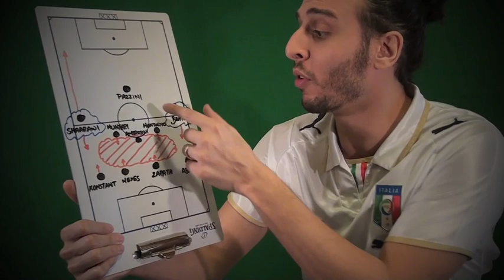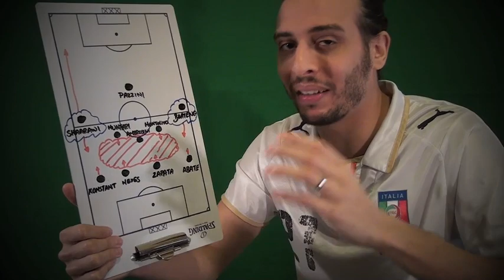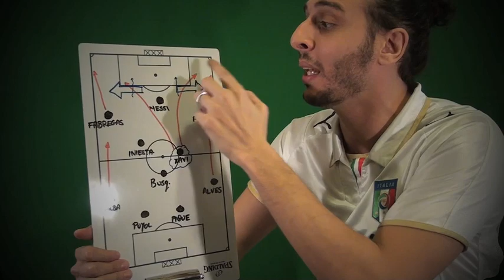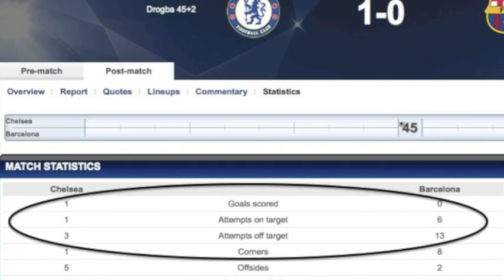صباحو كورة: تحليل ميلان 2-0 بارسا في دوري الأبطال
barca, barcelona, milan, acmilan, champions League, Europe
Artist: Queen